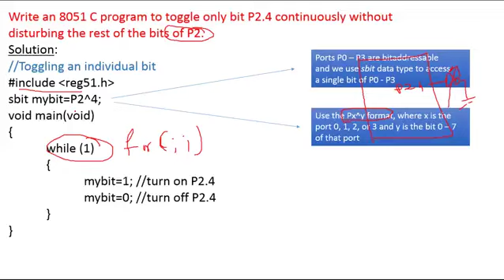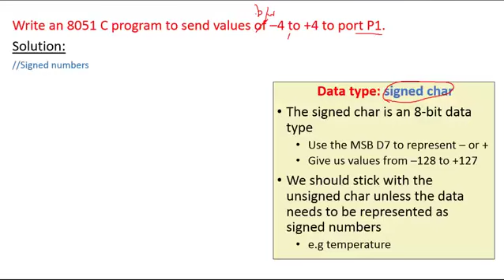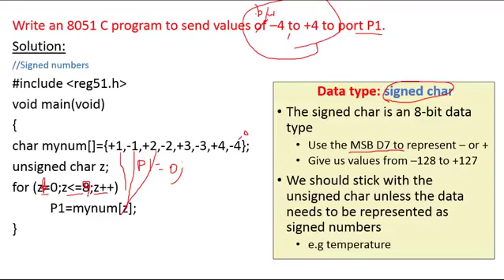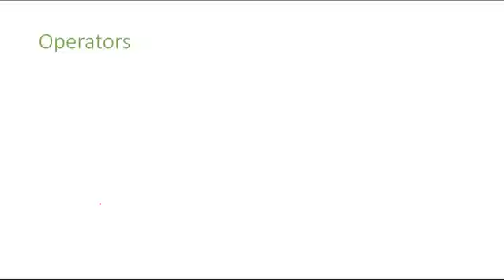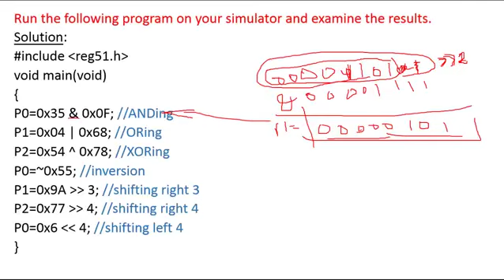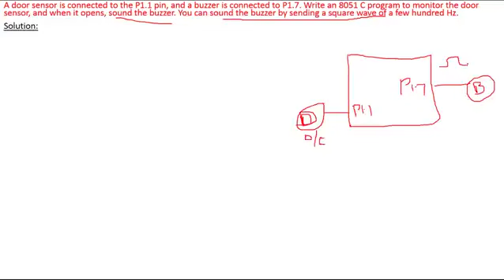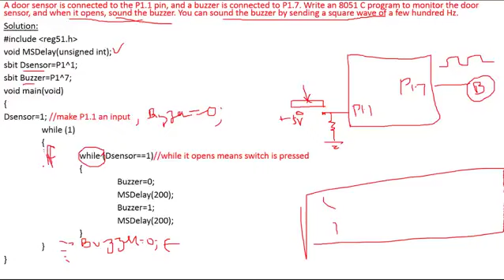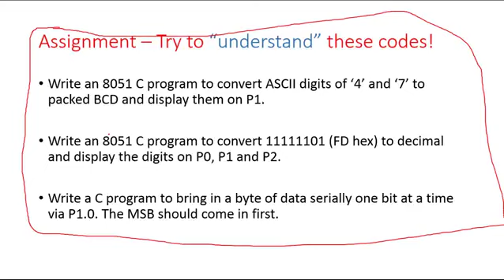8051 in C Part 2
8051 in C   Part 2